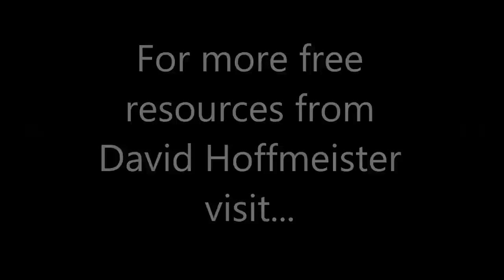Falsely Identifying with Illusion, David Hoffmeister , ACIM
As long as the mind is deceived about its identity, it's in a very confused state; you can't even judge your advancements from your retreats. The mind taking on A Course in Miracles has to first admit that it hasn't a clue about anything. That would be the most honest thing that it could admit.

You have to come to such a pristine state of mind, that you actually question all beliefs that there's causation in the world. Jesus says in ACIM that God did not make linear time. We're dealing with a sticky, messy, linear situation of the ego's making and the only way we let it go, the only way we heal is to see the absolute impossibility of it.  Inspired by A Course In Miracles. *